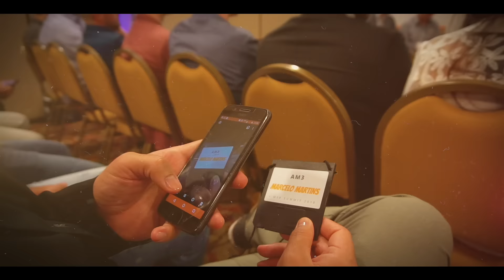ADDEE | MSP SUMMIT 2019 | INSCREVA-SE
Melhor e maior evento voltado ao prestador de Serviço de TI.

Teremos uma estrutura muito maior que das últimas edições, com mais palestrantes, mais oportunidades de interação e acima de tudo muita troca de conhecimento para o fortalecimento da Comunidade MSP. Acompanhe na página oficial e não deixe de garantir sua participação.